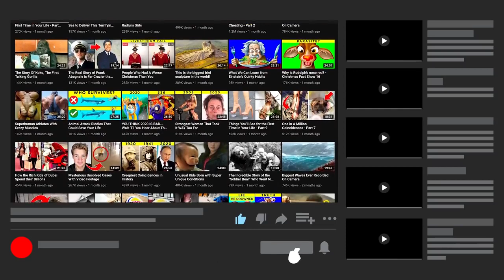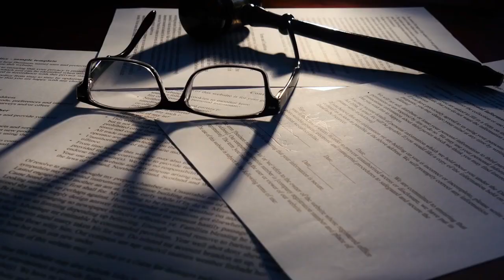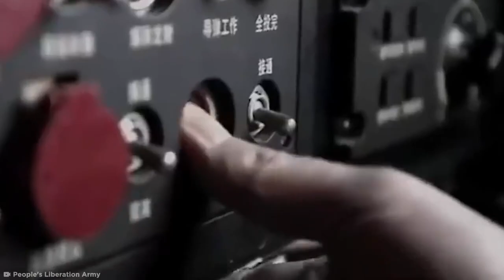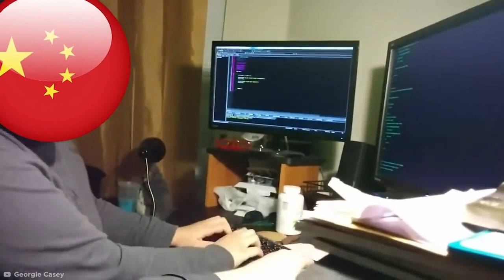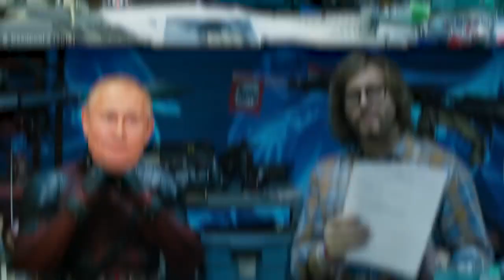Most Powerful Military Forces In The World!